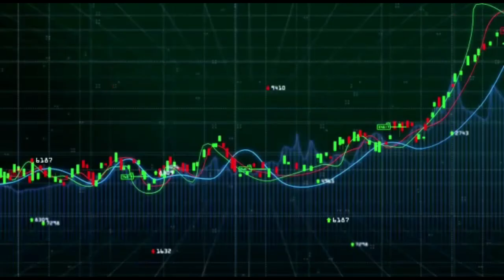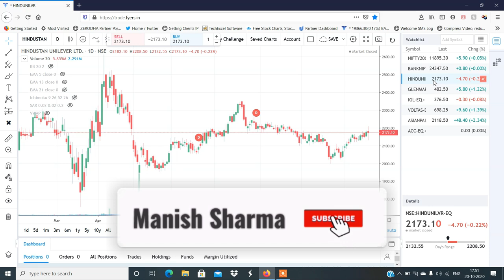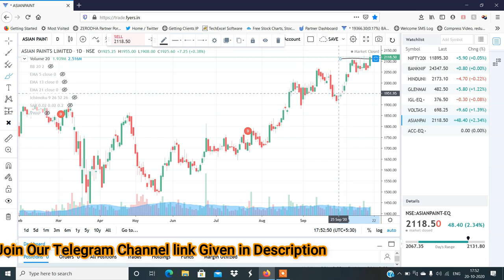Stocks to Trade on 21st Oct 2020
(Now Open Upstox Online Account with this Link & Get FREE
30days Free brokerage.)